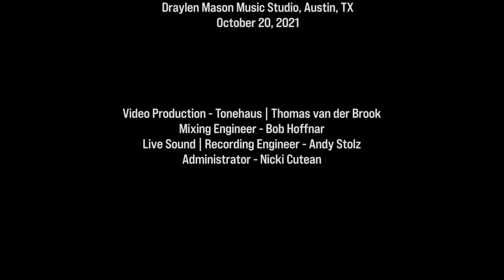Go Down, Old Hannah (Huddie William Leadbetter, Folkways Music Publishers, Inc. BMI)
Go Down, Old Hannah
(Huddie William Leadbetter, Folkways Music Publishers, Inc. BMI)

Alex Coke - tenor sax
Carl Michel - guitar
Elaine Barber - harp
Bob Hoffnar - pedal steel
James Suter - bass
Carolyn Trowbridge - vibes
Performed at Draylen Mason Music Studio/KMFA, Austin, TX
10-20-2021